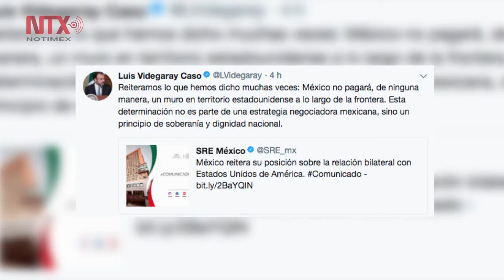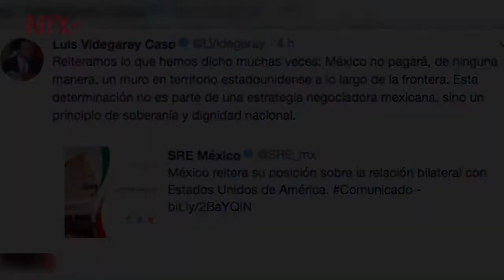Rechaza Cancillería que México pagará muro que EU quiere construir en frontera norte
La secretaría de Relaciones Exteriores aseguró que es un principio de soberanía y dignidad nacional.